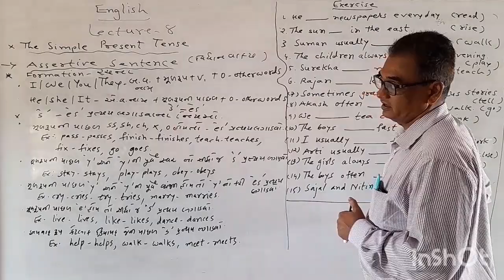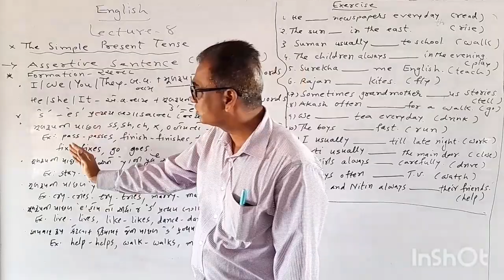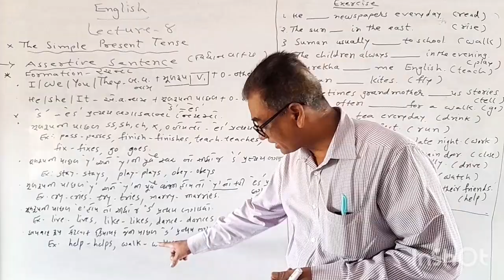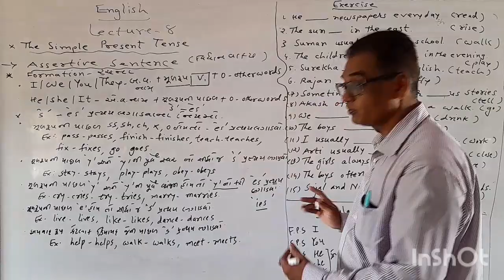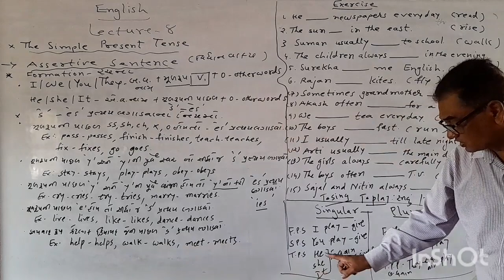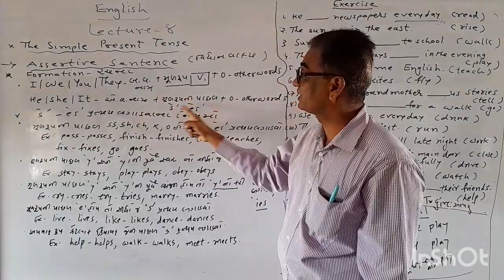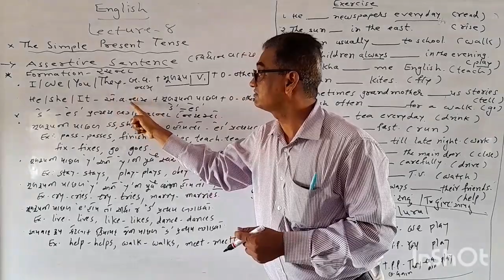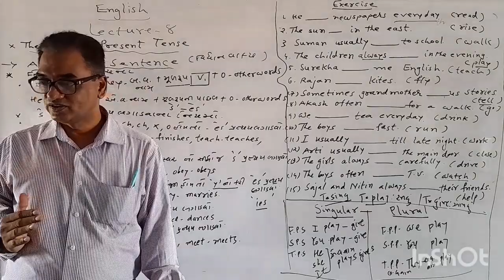STD 10 English lecture no 8